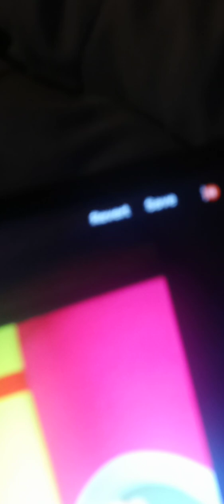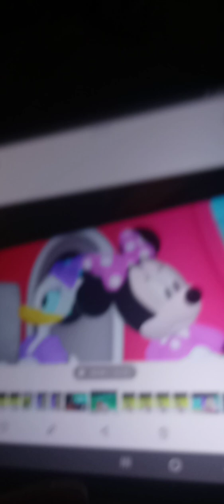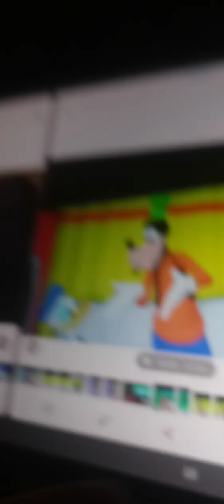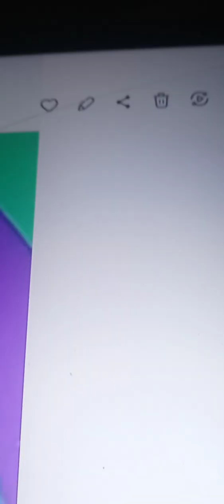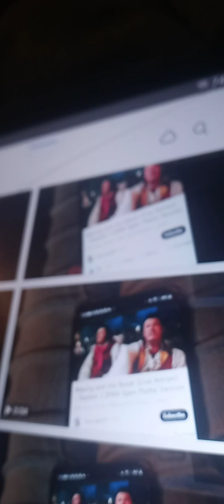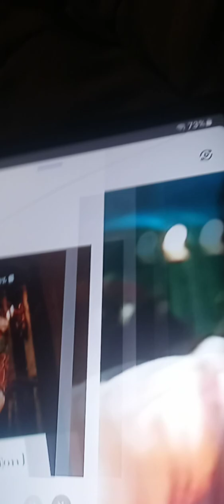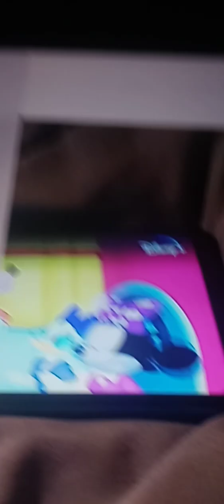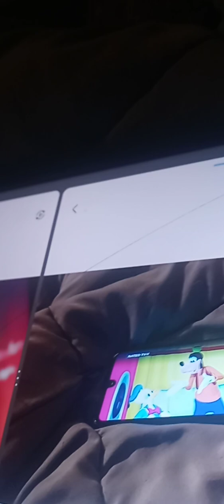November 16, 2023